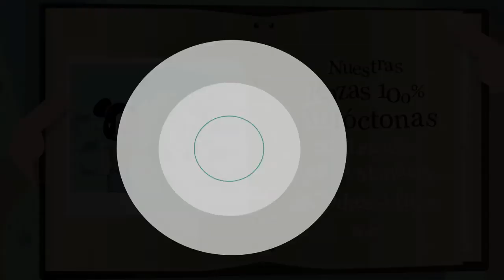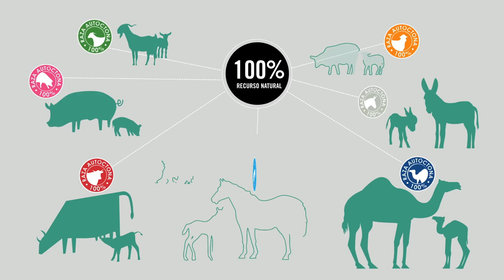Vídeo promocional Logotipo Raza Autóctona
LOGOTIPO “RAZA AUTÓCTONA”

“Las razas autóctonas de España aportan valor añadido al medio rural y a nuestras producciones ganaderas, representan la tradición y la singularidad de nuestra tierra que nos hace únicos. Además la cría se realiza cuidando el medio ambiente, de manera sostenible y manteniendo la biodiversidad”

El logotipo “Raza Autóctona”, aprobado por Real Decreto de 28 de junio de 2013, se establece para cualquier producto derivado de razas autóctonas en pureza, sin ningún tipo de cruce, y es compatible con otros sistemas de calidad que ya existen en el mercado, como las Denominaciones de Origen Protegidas, Indicaciones Geográficas Protegidas y producciones ecológicas.

Este logotipo consta de dos formatos: uno genérico, en negro, con la imagen de varias especies, que se utilizará para campañas de promoción. Y otro específico para cada especie, que puede imprimirse en color, que irá acompañado al pie del mismo por el nombre de la raza correspondiente, tal como figura en el Catálogo oficial de razas de ganado de España.

Hasta el momento se ha concedido el uso del logotipo a 14 razas autóctonas: Alcarreña, Ansotana, Asturiana de los Valles, Avileña Negra Ibérica, Berranda en Colorado y Berrenda en Negro, Churra, Malagueña, Manchega, Merina, Morucha, Ojinegra de Teruel, Retinta y Talaverana.

PROGRAMA NACIONAL DE CONSERVACIÓN DE LAS RAZAS GANADERAS

La presentación del logotipo “Raza Autóctona” forma parte de la apuesta del Ministerio de Agricultura en defensa de las razas autóctonas españolas, que aportan un valor añadido al medio rural y a las producciones ganaderas, y que pueden actuar de punta de lanza para desarrollar modelos de producción sostenibles y de calidad.

En este contexto, las distintas iniciativas ministeriales se han puesto en marcha a través del Programa Nacional de conservación, mejora y fomento de las razas ganaderas, que cuenta con diferentes instrumentos, como el Catálogo Oficial de razas de ganado de España, las Reglamentaciones de los Libros Genealógicos y los Programas de Mejora oficialmente aprobados o los Centros de Reproducción y de Genética, todos ellos incorporados en el Sistema Nacional de Información de Razas (ARCA).

En la actualidad, el Catálogo Oficial de razas de ganado de España cuenta con 157 razas autóctonas, de las que 128 se encuentran clasificadas en peligro de extinción y 29 de fomento.